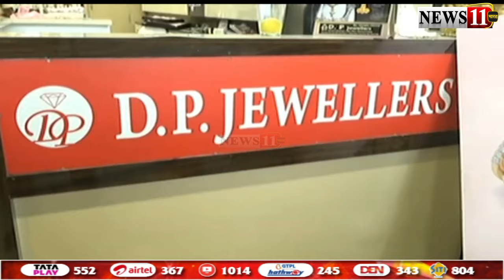कांग्रेस के राष्ट्रीय प्रवक्ता और जमशेदपुर के पूर्व सांसद अजय कुमार पहुंचे रांची